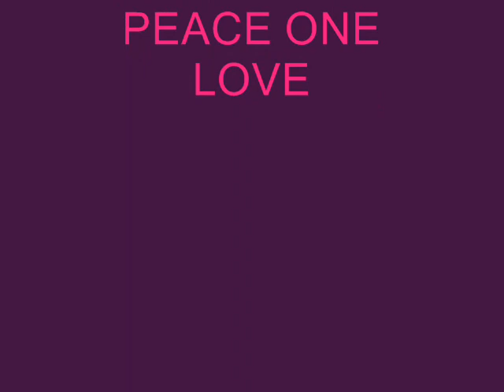GARNET SILK.:.FOR CONQUERING LION RARE DUB.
dubplate soundclash